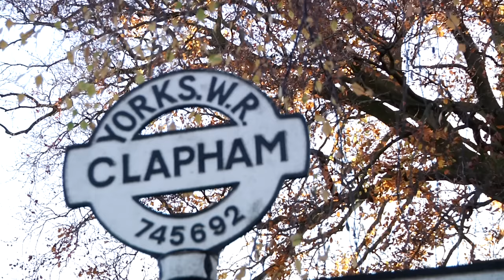Pheasant Shooting at Ingleborough Shoot Clapham North Yorkshire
Driven Pheasant shooting in the stunning Yorkshire Dales.
A short film from a let day in November 2016 at Ingleborough Shoot, situated around the village of Clapham in North Yorkshire.